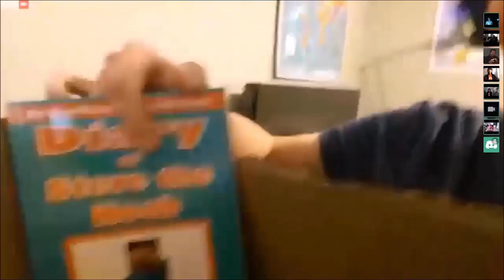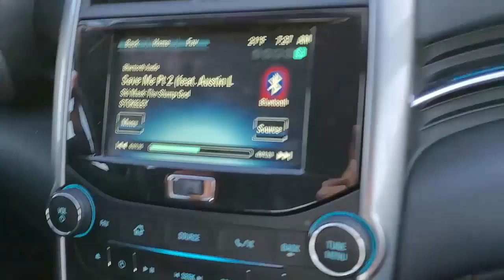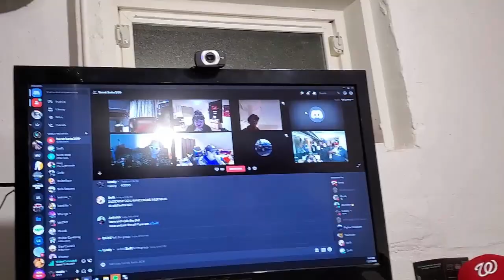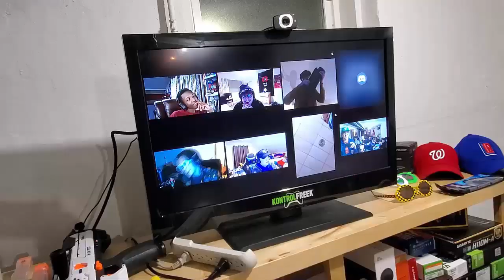The Homies Christmas Special (Secret Santa 2019)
Welcome to the 2019 edition of the Homies Secret Santa! This year Drexel and Anthony flew out to surprise everyone!